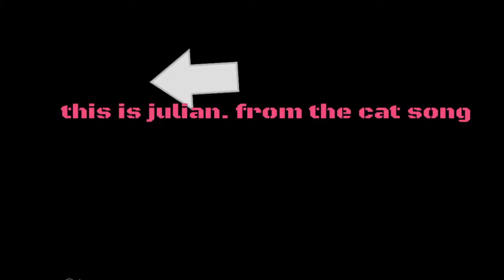DNA BOMB FAIL!!! 60-10